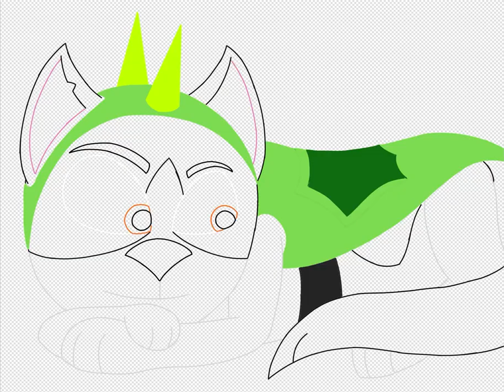Mistletoe’s first Halloween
Vexy and her siblings were getting ready for Halloween and the secret batch for their first Halloween, Vexy decided she is going in her kimono/hakama and her daughter Mistletoe a seal
Splinter and Mistletoe belongs to me
Vexy belongs to the Smurfs